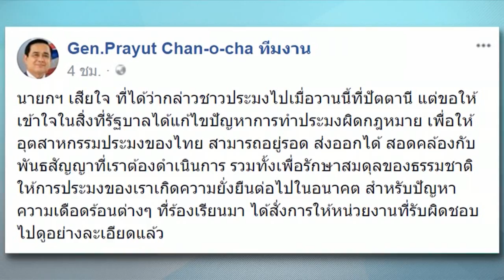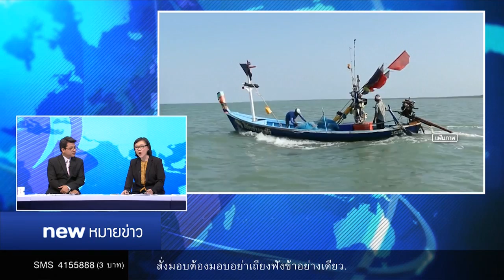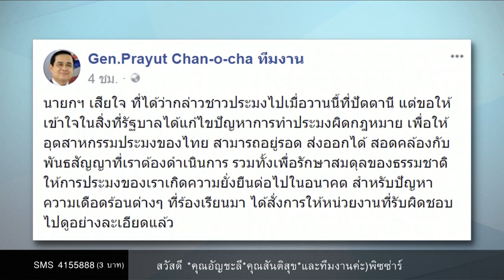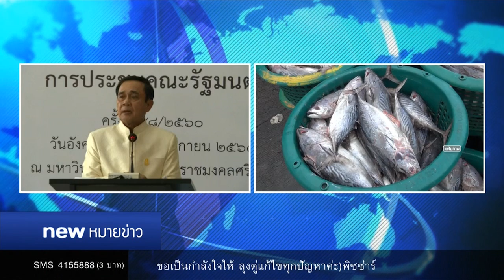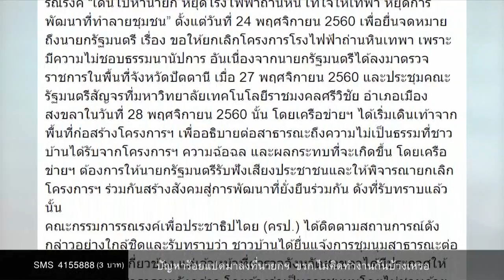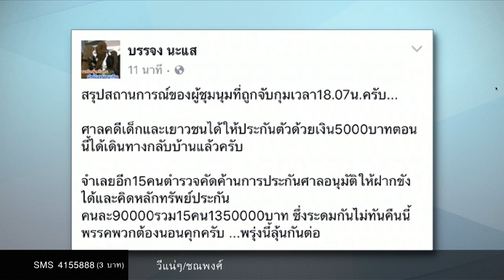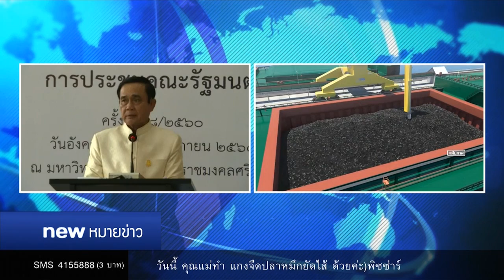นิวหมายข่าว l ช่วงที่ 1 l 28 พ ย 60 l new18